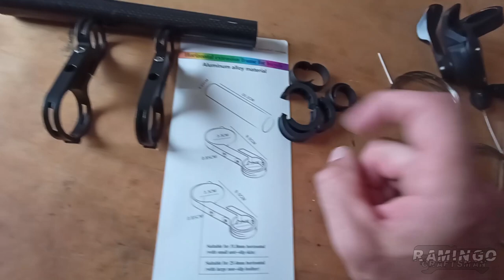Montiamo da zero una bici da corsa customizzata! - 3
In questa serie di 6 video potrete seguire l'intero sviluppo del progetto di creazione di una bici da strada customizzata di grande qualità ed effetto.
Condividerò con voi le scelte che mi hanno condotto dal nudo telaio al risultato finale, insieme alle difficoltà incontrate e alle soluzioni adottate.
Inoltre cercherò, qui e in altri futuri progetti, di trasmettere le conoscenze acquisite negli anni con l'esperienza, e di essere di ispirazione nel caso voleste avventurarvi in un progetto simile. Suggerimenti e critiche costruttive sono naturalmente benvenute, non essendo io un professionista del settore ma unicamente un grande appassionato!